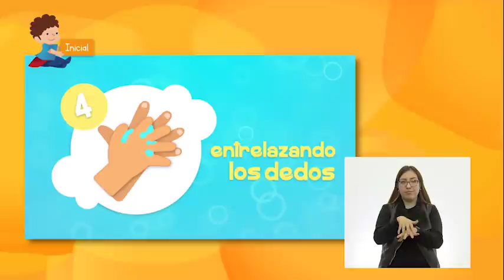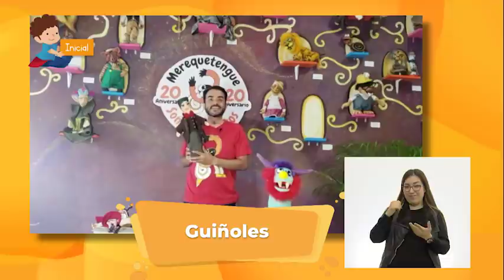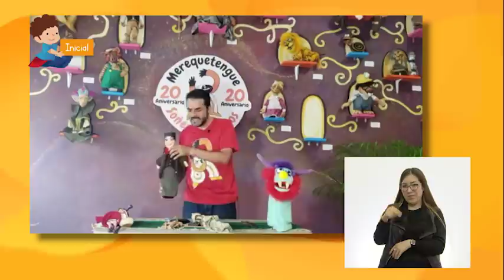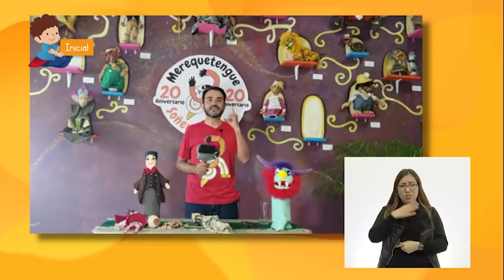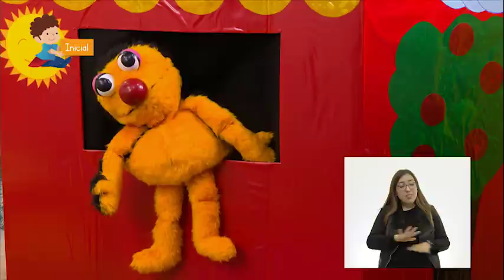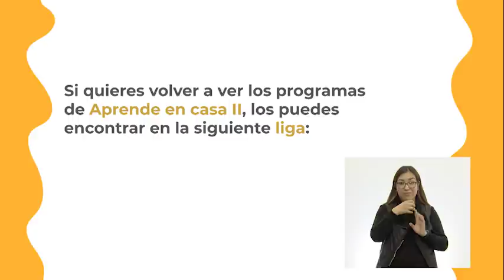AprendeEnCasa II | Educación Inicial | Juego y aprendizaje | 01 de diciembre 2020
En esta clase de EducaciónInicial convivirás con otros y compartirás el aprendizaje, el juego, el arte y la lectura.